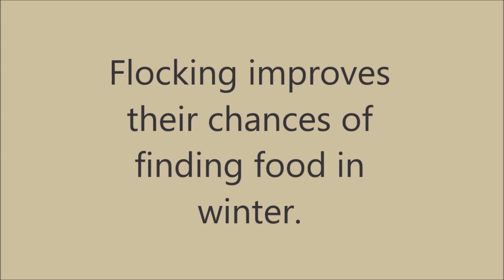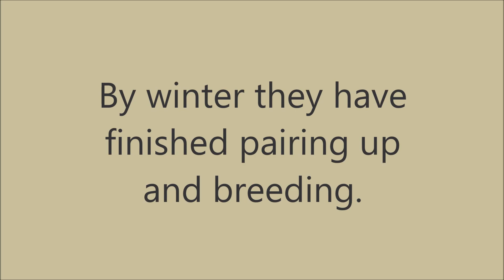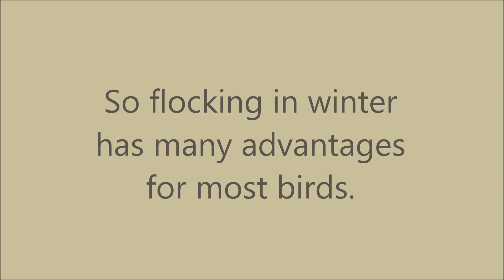Why do birds flock together in winter?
This is a question that is often asked. There are several reasons why birds flock in cold winter months. Besides the fact that birds no longer need to pair up for breeding, there are some other really interesting reasons, as can be seen in this video. In breeding season the pairs defend their territories aggressively but the opposite happens in the cold winter months with some species. They flock together and often with other species too. Instagram